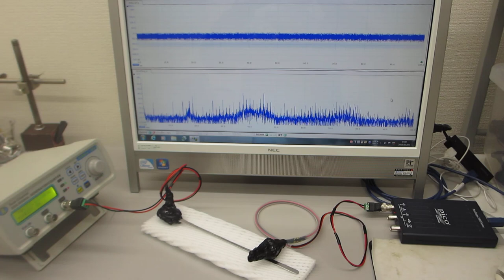超音波プローブの伝搬特性テスト（表面弾性波の相互作用）